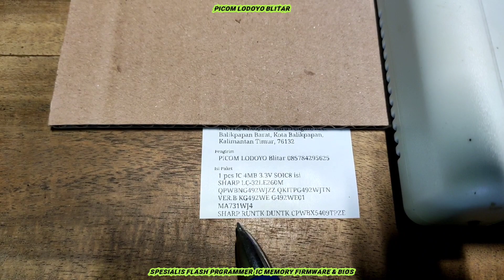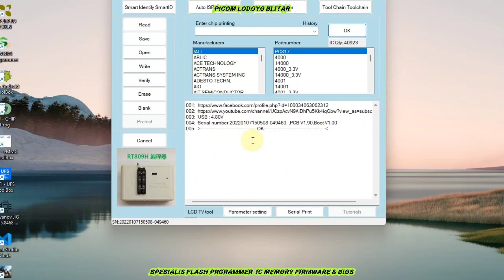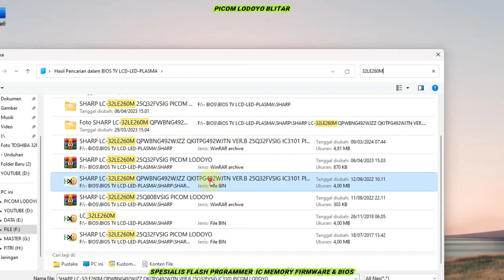SHARP LC-32LE260M QPWBNG492WJZZ QKITPG492WJTN VER.B KG492WE G492WE01 MA731WJ4 RUNTK DUNTK Balikpapan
Flash IC Firmware TV LED SHARP LC-32LE260M
QPWBNG492WJZZ QKITPG492WJTN VER.B KG492WE G492WE01
MA731WJ4
SHARP RUNTK DUNTK CPWBX5409TPZE
4MB 3.3V SOIC8 Pesanan Dari Kota Balikpapan Kalimantan Timur

Buka : Jam 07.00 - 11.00 WIB
Istirahat Siang : Jam 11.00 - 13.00 WIB
Buka Kembali : 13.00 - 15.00 WIB